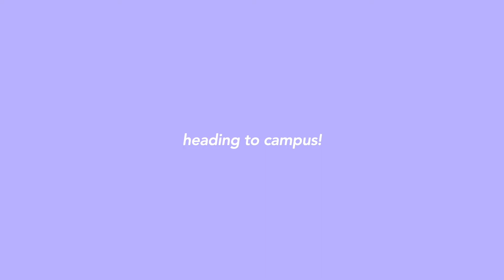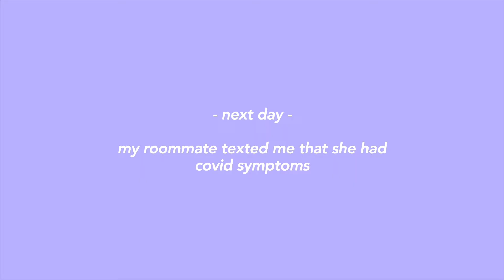uiuc college vlog | moving into a new apartment & starting online classes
In this vlog, I move into my new apartment at UIUC after a long time being away from campus. I start classes online and get settled into the semester!

Footage from August, 2020

- Bored (Prod. by Lukrembo)
- Good Vibes Beat (Prod. by KingEF)